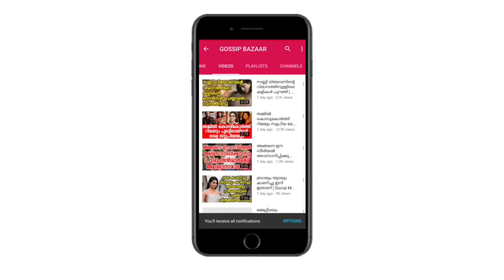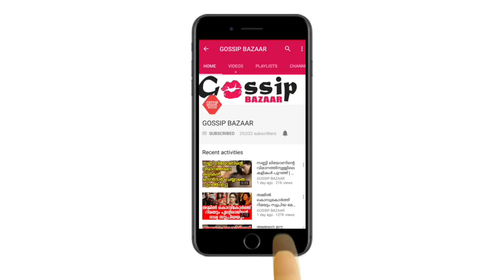അവധി ആഘോഷത്തില്‍ താരദമ്പതികള്‍ എന്നെ തിരിച്ചു കൊണ്ടു പോകൂ എന്ന് നസ്രിയ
Watch അവധി ആഘോഷത്തില്‍ താരദമ്പതികള്‍ എന്നെ തിരിച്ചു കൊണ്ടു പോകൂ എന്ന് നസ്രിയ